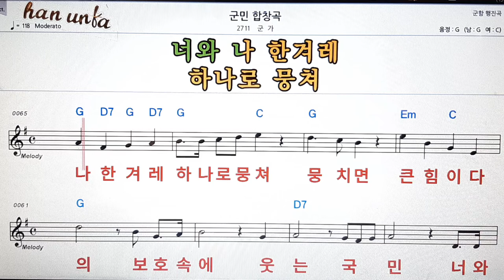군함 합창곡/군가👍노래 반주, 코드 악보,가라오케💋Karaoke*Sheet Music*Chord*MR